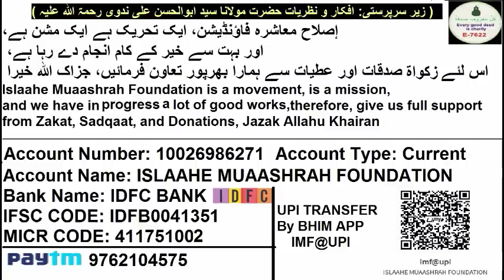Musalmano Ka Jigar Dekhiye | Dubai Me Mandir Aur Malaysia Me Ram Ka Statue. (Mahalingpur Jalsa Aam)